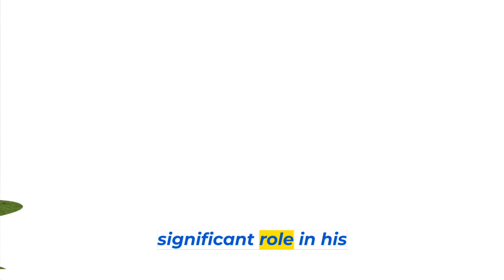Florian Wirtz: The Rising Star of German Football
In this video, we delve into the meteoric rise of Florian Wirtz, the talented young football player who is taking the world by storm. At just 18 years old, Wirtz has already made a significant impact on the German football scene, showcasing his exceptional skills and remarkable maturity on the pitch. Join us as we explore Wirtz's journey from his early beginnings in the youth academy to his breakthrough performances in the Bundesliga. Discover how his technical ability, vision, and composure have earned him comparisons to football legends. We also discuss the future prospects for Wirtz and the potential he holds for both club and country. Don't miss out on this captivating story of a rising star in the world of football!